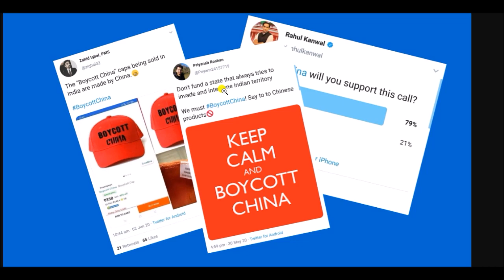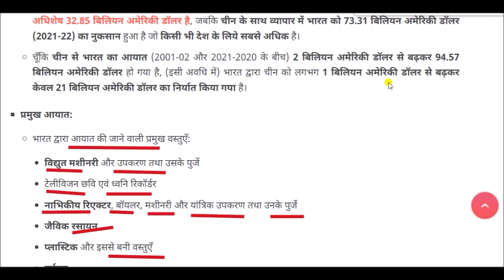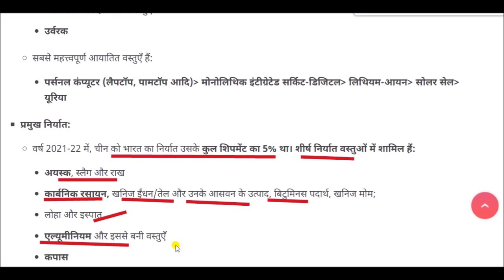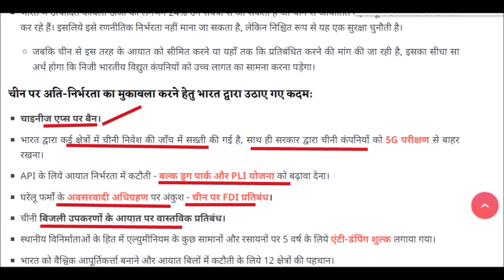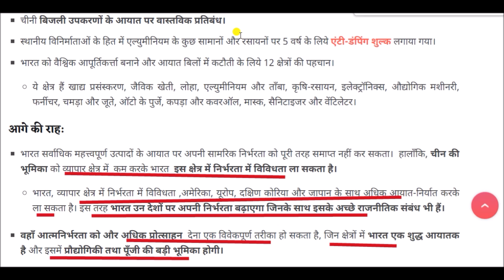India China trade: गलवान घाटी , तवांग झड़प के बावजूद बढ़ी है India की China के आयात पर निर्भरता?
India China trade for All Competitive Exams like SSC, Railway, IB, Bank, UPSC, BPSC, MPSC, PCS, etc.